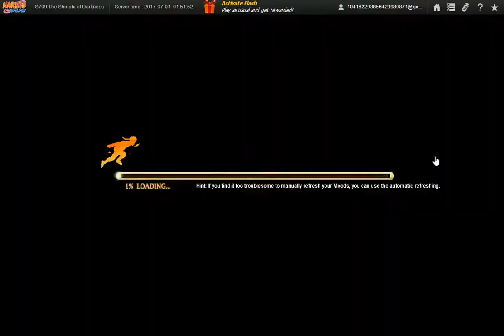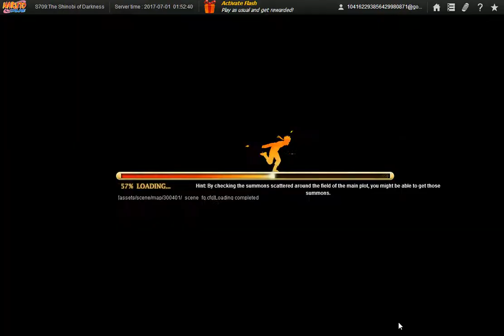Naruto Online New Server Sta Drinks Run Day 1 Change before Reset and Home Task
Whelp, I at least got to 25 here unlike my previous none sta drink run.

I got 5 more vids from my experiment of one day part 2 and 1 for my 2nd experiment that is only 1.71GB which should do until 07/25//17. Since I keep getting faves on my story and no constructive criticism on either my grammar and/or method of story telling by reviews or review replies, I will leave my story be and maybe do some new story as i refuse to do another chap with my current skill in grammar at least.